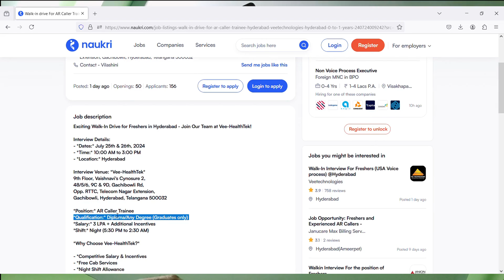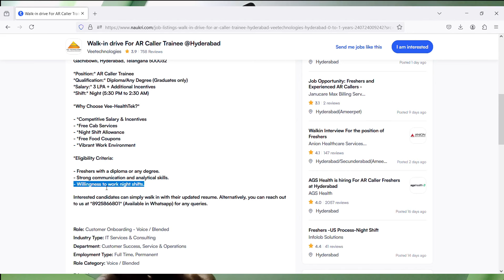Mega Walkin Drive For Freshers From Today 25th July Till 26th July 2024 | Free 2 Way Transport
Images & Jobs are taken from the following :
2.VEE TECHNOLOGIES
3.Naukri.com